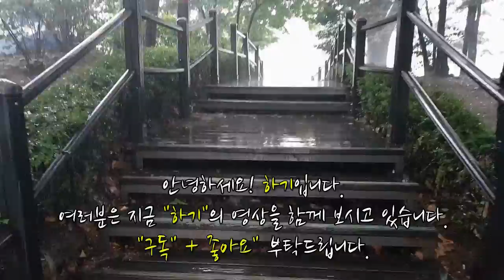이터널라이트 _ 이터널라이트 완전정복